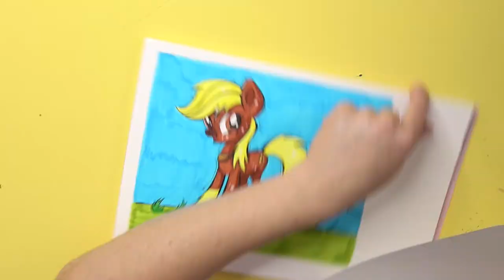Speed Drawing Painting my Little Pony #1 - Zelda Crossover Epona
In today's video I'm drawing Epona from The Legend Of Zelda as My Little Pony pony!

Materials

Reference: The picture is taken from the internet
Black pen for outlines: Tombow WS-BS
Electrical eraser: Derwent
Details: Staedtler pigment liner
Watercolor pens: Lyra Aqua Brush Duo
Sketchbook: Daler & Rowney – Smooth Heavyweight